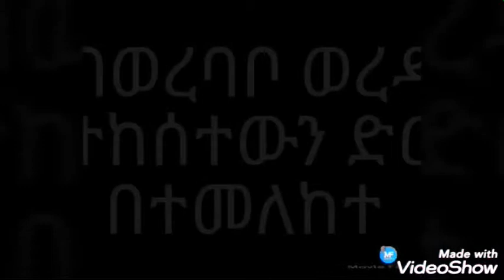በወረባቦ ወረዳ ቆላማ አካባቢዎች የተከሰተውን ድርቅ በተመለከተ